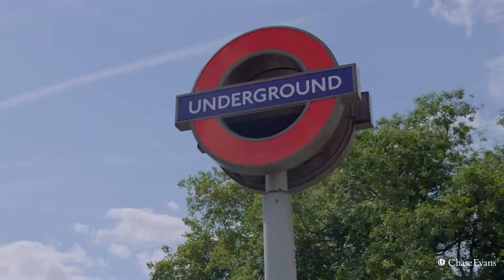Three Waters - Chase Evans